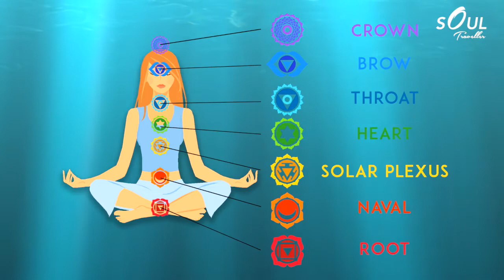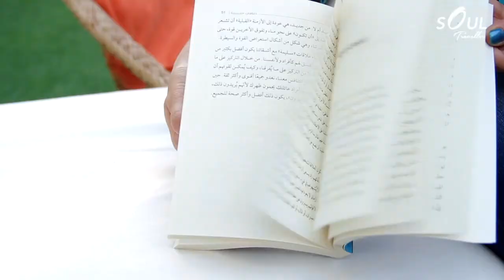Soul Traveller Magazine Interviews Gaetano Vivo on Reiki Healing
Thanks to Punam Verma  for interviewing my visiting expert, Channeller Gaetano Vivo, on your Soul Traveller Magazine.

Gaetano will be back in Dubai soon. watch out for my newsletter!

Personal mentoring and guide, videos are about self-awareness, lifepath guidance, and inspiration.